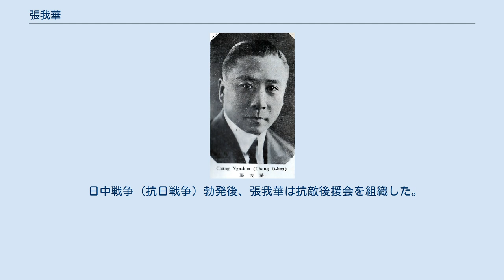張我華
張 我華（ちょう がか）は中華民国の政治家。
北京政府・国民政府に属した。
 日本に留学し、明治大学法科を卒業している。
留学中に中国同盟会に加入した。
帰国後は吉林省法政学校教員、上海『神州日報』記者となっている。
 1913年（民国2年）、参議院議員に当選する。
二次革命（第二革命）に際しては上海に逃れた。
1917年（民国6年）の護法運動に際しては、孫文（孫中山）らの護法軍政府に与し、大元帥府諮議となっている。
翌年2月、大元帥府参議となった。
1924年（民国13年）、参議院秘書長に任ぜられている。
その翌年には全国煙酒事務署署長となった。
 1928年（民国17年）からは国民政府に参加し、外交部条約委員会委員となる。
翌年10月、外交部常務次長に昇進した。
1930年（民国19年）4月、内政部常務次長に横滑りし、外交部条約委員会副会長も兼任している。
同年12月、暫時ながら内政部部長代理をつとめた。
1932年（民国21年）、各職を辞し、安徽省宣城に居住している。
 日中戦争（抗日戦争）勃発後、張我華は抗敵後援会を組織した。
しかし1938年（民国27年）11月26日、日本軍の空爆に遭遇、死亡した。
享年53。